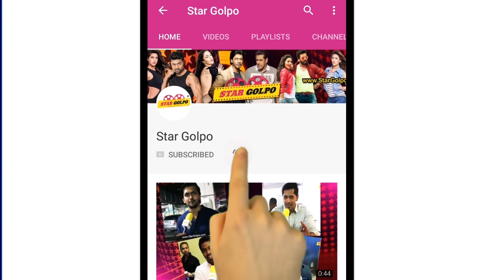Prabhas এর অ্যাকশন দেখে অবাক সবাই! RRR নিয়ে মুখ খুললো Raja Mouli! Bollywood এর আরেক চমক Shanaya